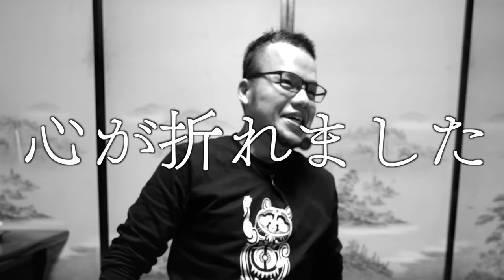【大食い】お店の人情が強すぎてまさかの事態【大胃王】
ニカタツさんとご一緒させていただいた動画です(｀・ω・´)
大食い好きな店主さんのお店…まさかこんなことになるとは(´ﾟωﾟ｀)w